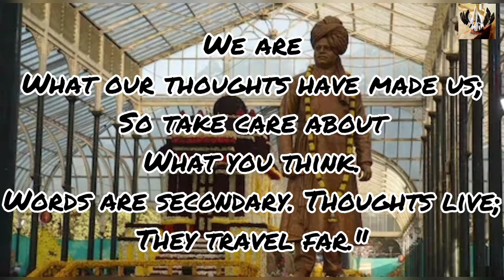🔥🔥National youth day/ swamiji's most inspirational quotes for youths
On this national youth day today, I bring you a collection of swamiji's most inspirational message for the youths of the country.

For gaining the lost hope and strength...
Swamiji's quotes will serve us as a  blessing.
 May we all get strength and vitality to achieve the goal of our lives.

THE WORLD OF ART & CRAFT